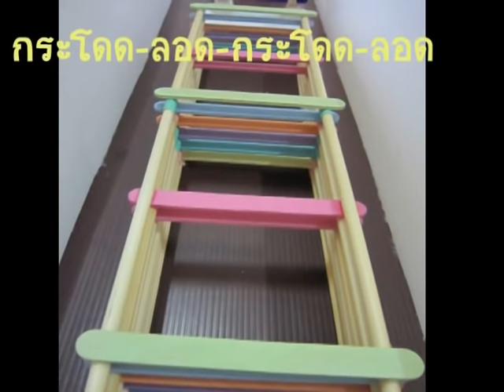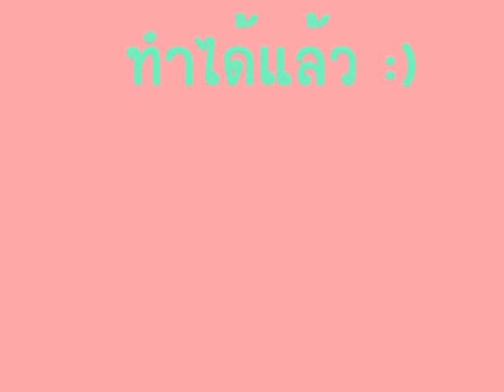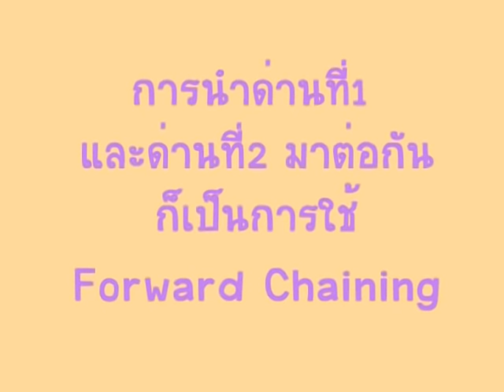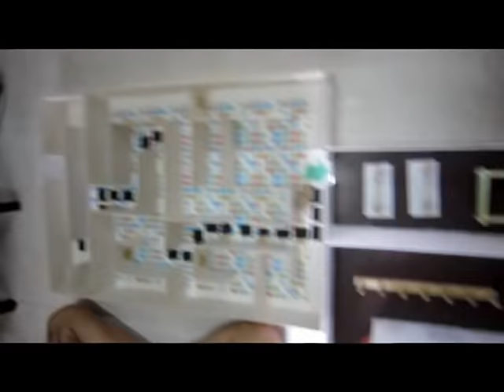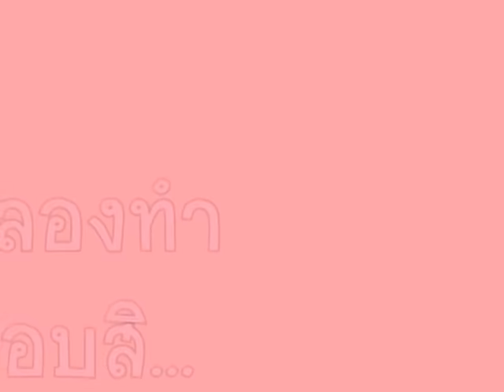Hamster Agility Training PY371 จิตวิทยาการเรียนรู้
We made this video to show how we trained our hamster for Psychology of Learning class.
You can skip to 00:05:33 to see our hamster went through three consecutive loops.

Update: Sebastian passed away on July 30, 2012.
He brought such love and happiness into our lives!

We spent about a month to train our Dwaft Hamster, Sebastian, for our "Psychology of Learning" Class at Thammasat University (Bangkok, Thailand) last semester.

Equipment:
Maze - Polypropylene Board, Wrapping Paper
1st-4th Hurdle - Polypropylene Board, Ice Cream Sticks, Play Dough
Up-Down Weave - Chopsticks, Ice Cream Sticks
Tunnels - Toilet Paper Tube, Colored Paper
Zig-Zag Walk - Wooden Dish Rack
5th Hurdle - Polypropylene Board, Colored Paper, Ice Cream Sticks
Hoops - Ice Cream Sticks, Fabric Wrapped Bracelets
Collapsed Tunnel - Ice Cream Sticks, Toilet Paper Tube, Plastic Bag, Colored Paper

ฝึกหนู
วิชาPY371 Psychology of Learning มหาวิทยาลัยธรรมศาสตร์

Please do not use my video and claim that it is yours.